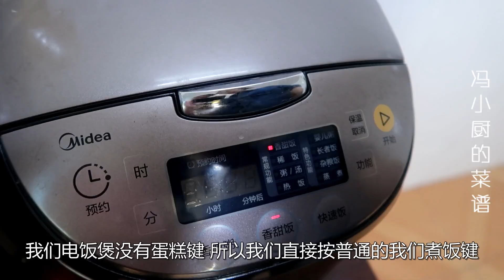沒烤箱，沒打蛋器，沒秤，詳細解說電飯煲蛋糕做法，蓬鬆香甜，第一次做就能成功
最近很多朋友都在問我說沒有打蛋器，買不到低筋麵粉，家裏沒烤箱。很想做蛋糕怎麽辦，今天我就帶了一款不用那麽麻煩的蛋糕製作方法，用電飯鍋來做美味可口的蛋糕。